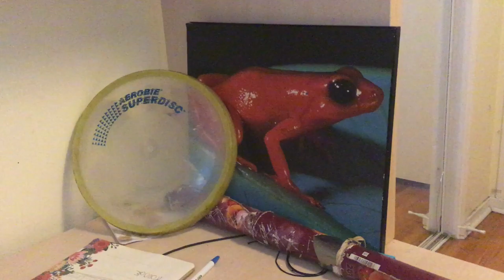Hubert’s new frisbee